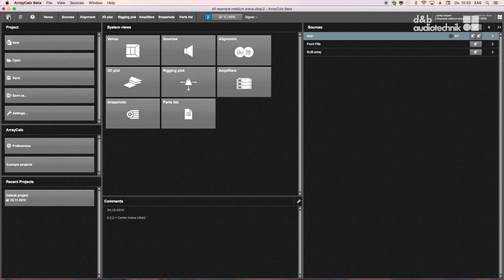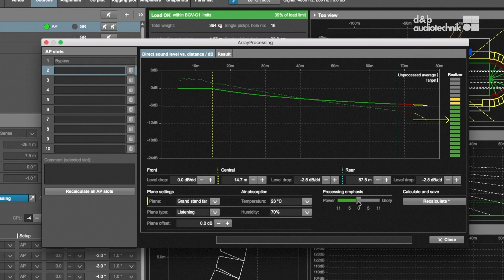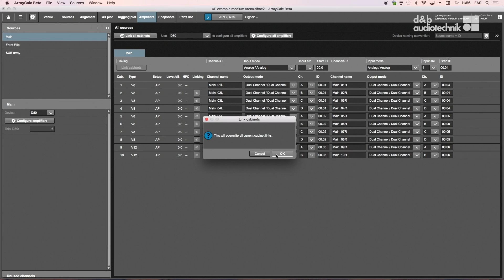ArrayProcessing tutorial 2 Planning in ArrayCalc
The optional ArrayProcessing function within the ArrayCalc simulation software V8 incorporates powerful filter algorithms that calculate and optimize the sonic performance of a d&b line array over an entire listening area. ArrayProcessing ensures that every member of the audience benefits from the same remarkable quality of sound by enhancing the spectral consistency, with a defined level distribution, to achieve a consistent tonal balance for each listener. The optimization intensifies the clarity and tonal balance of the J-Series, T-Series, V-Series or Y-Series line array solutions; taking existing d&b systems to dizzying heights.